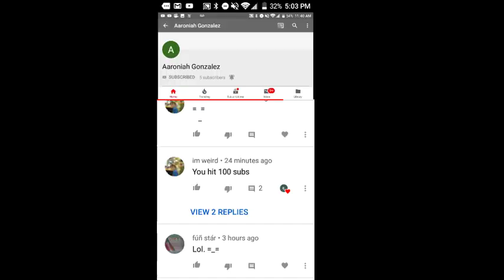THANK YOU SO MUCH FOR 100 SUBS!!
I ment to say "I'm werid" hehe